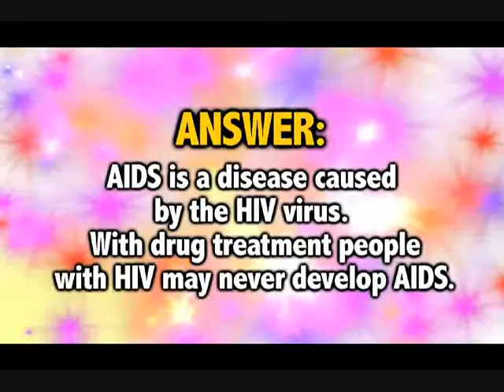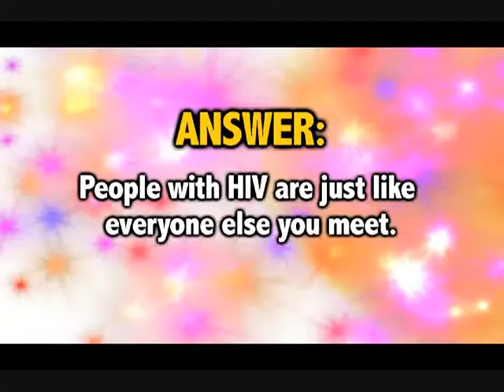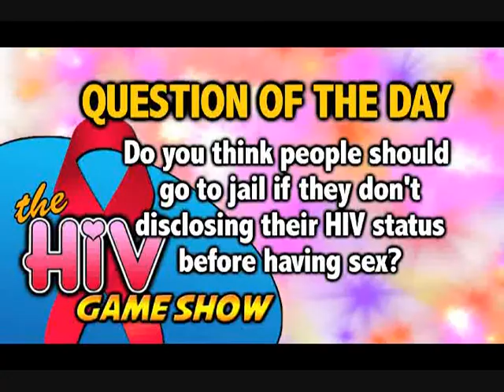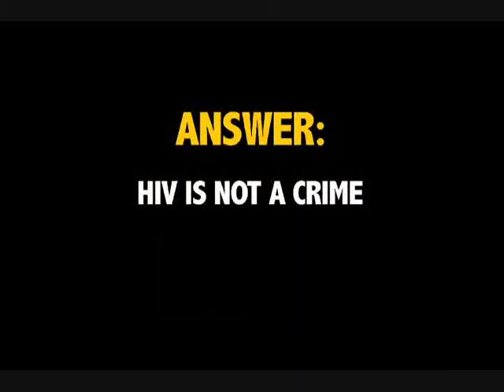The HIV Game Show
From the film documentary Unlocking HIV.  This video was shot in downtown Hamilton, Ontario, Canada.  Unlocking HIV is a community film project based out of Hamilton, Ontario that linked a collective of media artists with people living with HIV in a creative, collaborative experience. Over 95% of the people involved in the project were HIV positive. The result was a collaborative production of a 55 min. media arts piece that sheds a first hand account and impact these issues have on people with HIV and their families. The film was previewed to a test audience on Nov. 28th, 2013 during Hamilton's AIDS Awareness Week -- followed by a panel discussion.

Are you interested in screening Unlocking HIV media arts project?